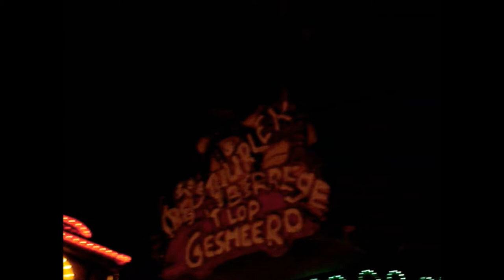Tv Mixer Trailer 4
De trailer van Tv Mixer 4. Met carnaval Standdaarbuiten (Zwammegat) en Prinsenbeek (Boemeldonck).